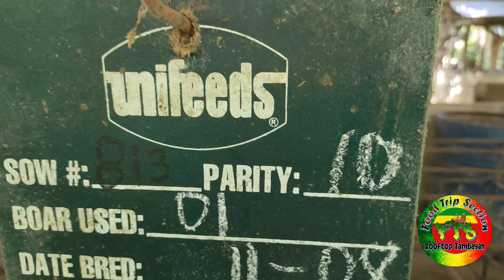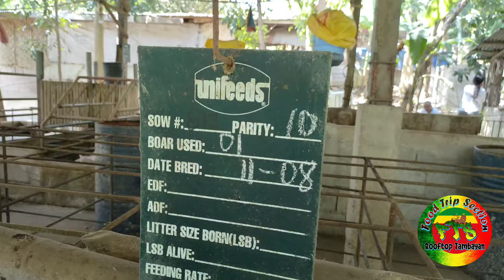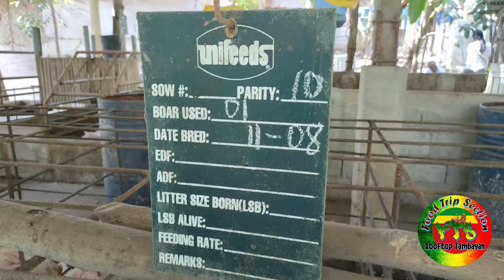"PAG-PAHABAL SA ANAY NGA BABOY" "MONITORING" DETALYADO